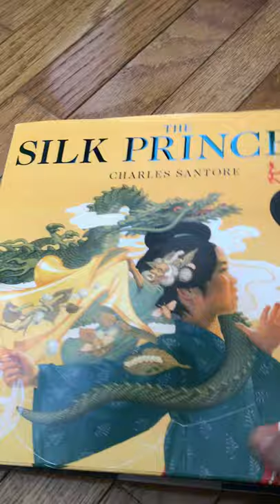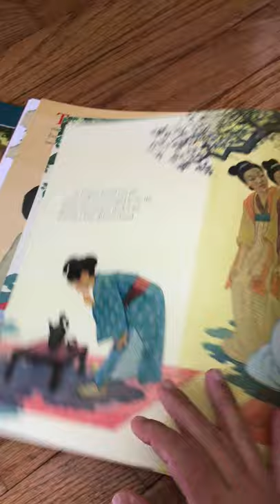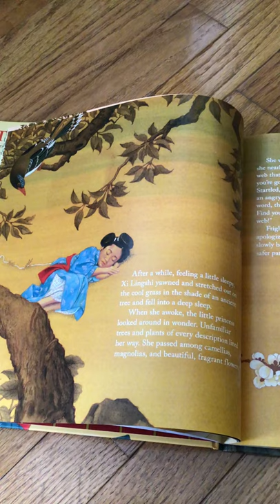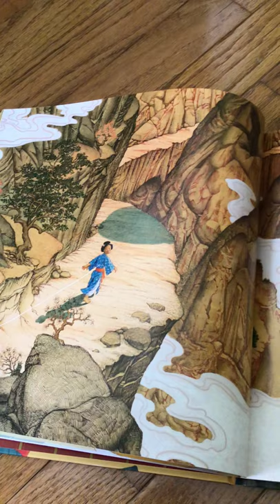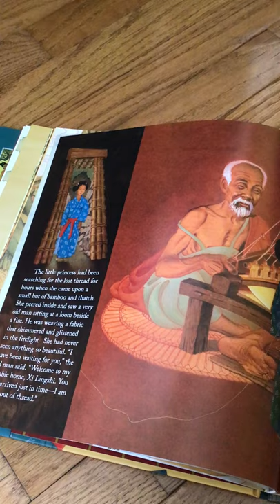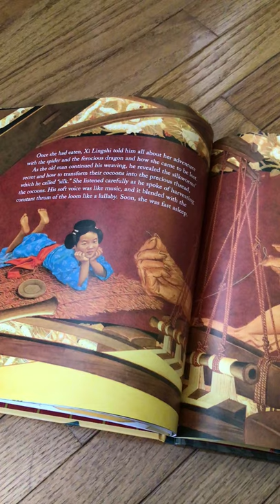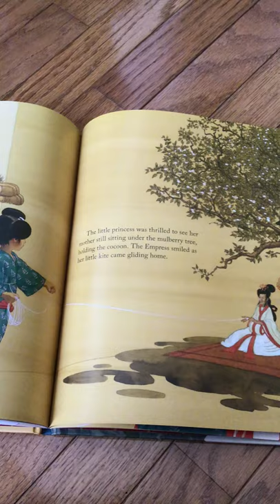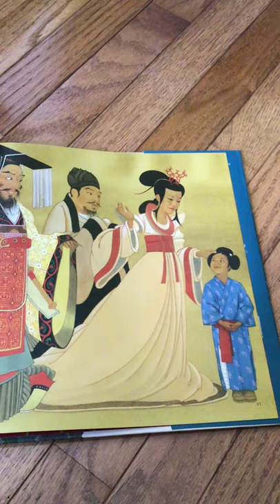The Silk Princess